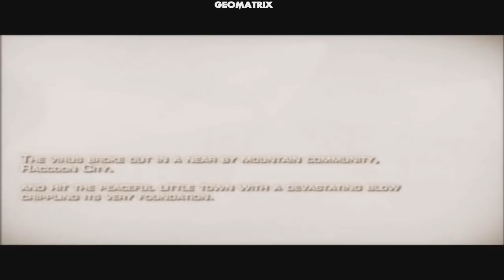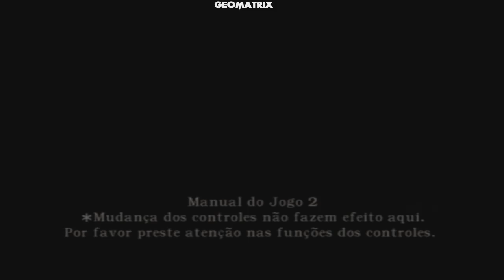Resident Evil 4 - Dublado e Legendado Português (PS2)